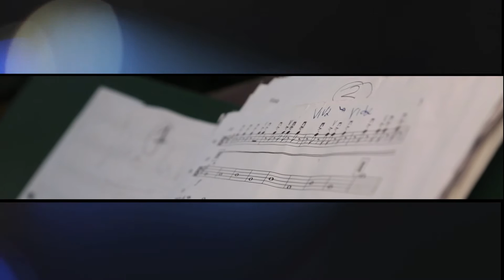CIPA INTERNATIONAL AWARDS 2014